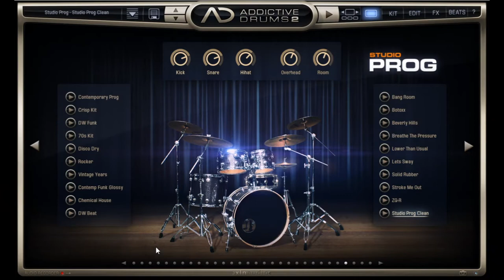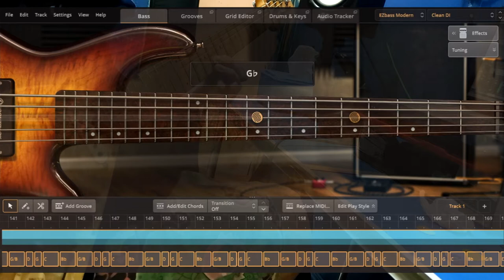Casiopea - Beyond The Galaxy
Cassiopea - Panspermia 2019 Album